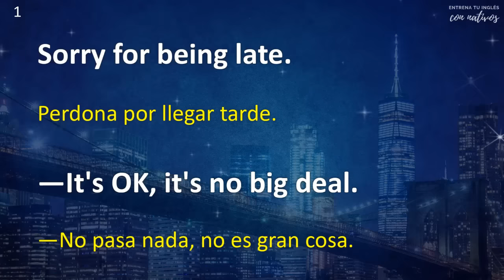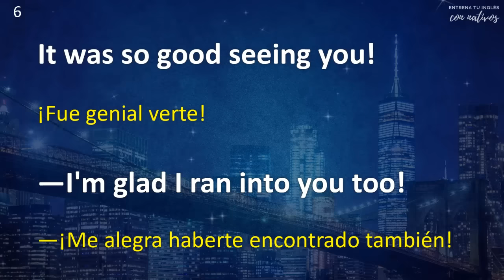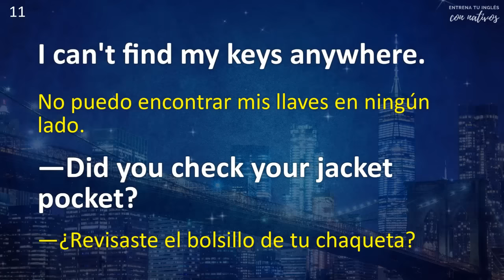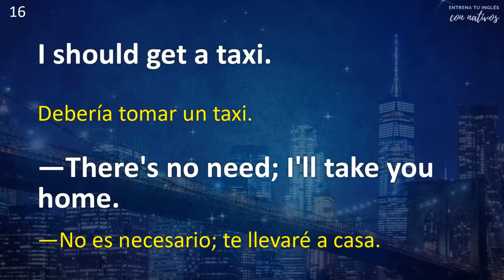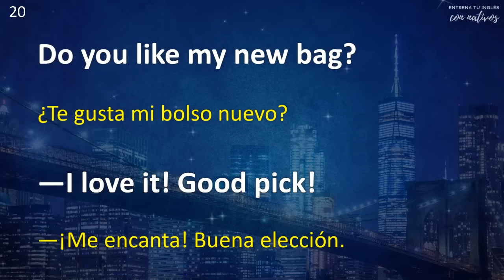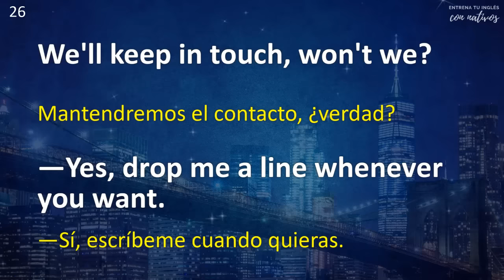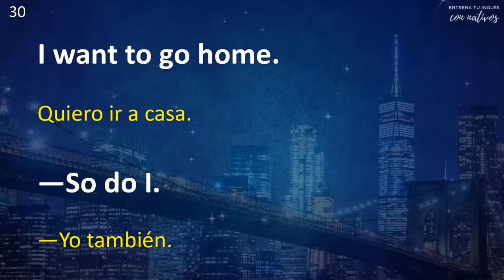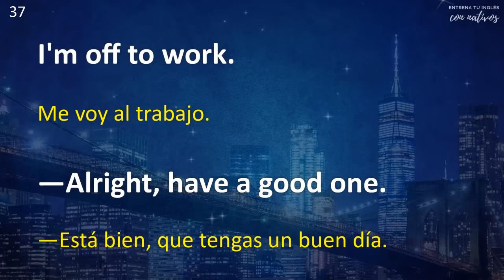2 HORAS DE DIÁLOGOS DIARIOS DE CONVERSACIÓN EN INGLÉS 📚 PREGUNTAS Y RESPUESTAS MÁS USADAS EN INGLÉS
¡Bienvenidos a dos horas de inmersión en el inglés diario! En este video, te ofrecemos una amplia colección de diálogos diarios cortos: más de 350  preguntas y respuestas en inglés que te ayudarán a mejorar tus habilidades de conversación en inglés. Ya sea que estés estudiando inglés como principiante o deseas perfeccionar tus habilidades existentes, este contenido es perfecto para ti.

Durante estas dos horas, explorarás una variedad de situaciones comunes, desde hacer compras y pedir comida en un restaurante hasta conversaciones sobre el clima, viajes y mucho más.

No importa si eres un estudiante de inglés, un viajero o alguien que busca perfeccionar su comunicación en inglés, este video es una herramienta valiosa para fortalecer tus habilidades lingüísticas. ¡Sumérgete en este video y práctica con nosotros durante dos horas de diálogos interactivos!

¡Gracias por unirte a nosotros en este viaje de aprendizaje del inglés!